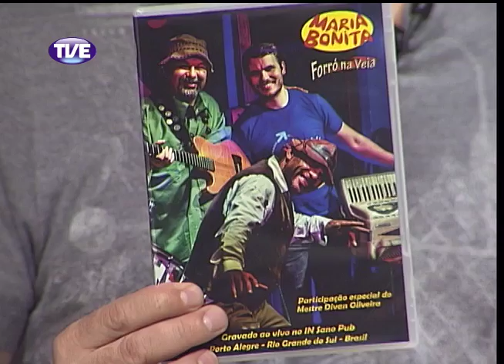Estação Cultura 13/12/13 Bloco 2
Participação ao vivo da banda Maria Bonita sobre o lançamento de seu DVD.